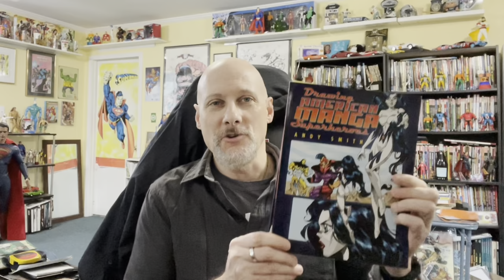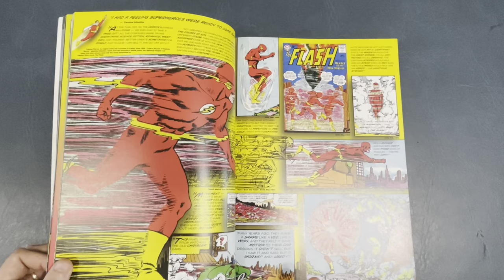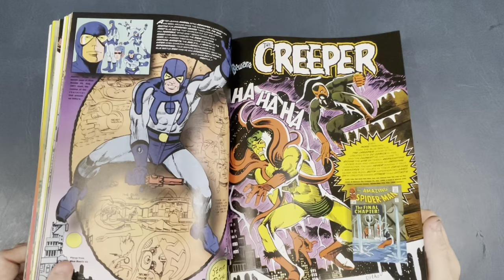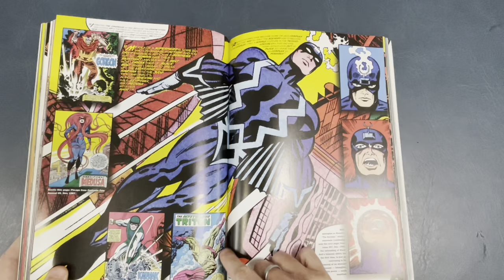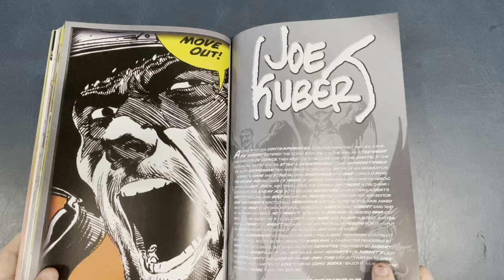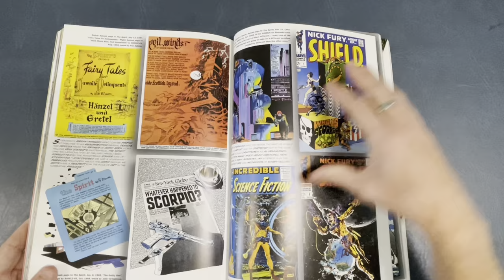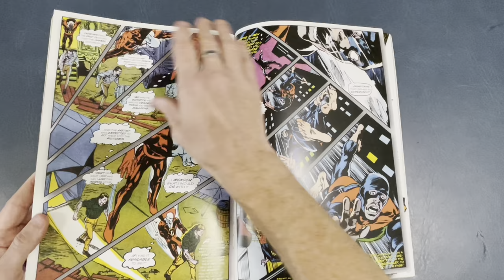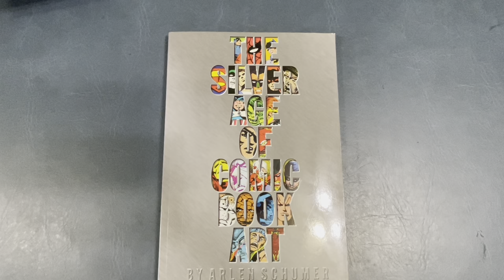Book Look! The Silver Age of Comic Book Art!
Book Look! The Silver Age of Comic Book Art! This book features the main artists of the Silver Age of Comic Books and takes a look into their careers! The artists featured are Carmine Infantino, Steve Ditko, Jack Kirby, Joe Kubert, Neal Adams, Gil Kane, Gene Colan, and Jim Steranko!